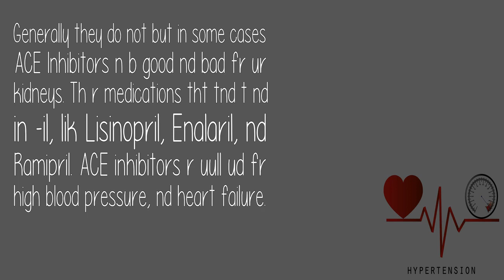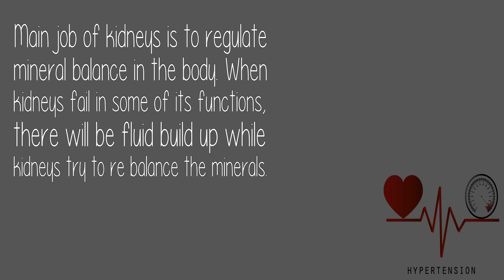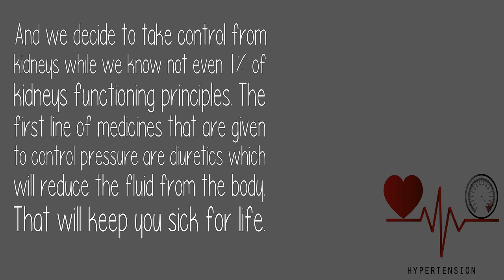Does Blood Pressure Medicines Increase Creatinine Level And Effect Kidneys?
Generally they do not but in some cases ACE Inhibitors n b good nd bad fr ur kidneys. Th r medications tht tnd t nd in -il, lik Lisinopril, Enalaril, nd Ramipril. ACE inhibitors r uull ud fr high blood pressure, nd heart failure.